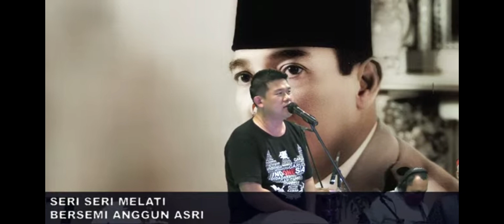MELATI SUCI cov by RD Steve Winarko.